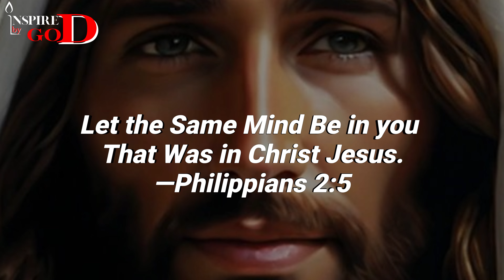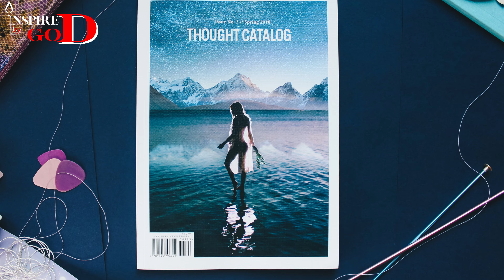Finding Strength: My Journey with God - Motivational Speech | Inspired by God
In this powerful motivational speech, I share my personal journey with God and how I have found strength through faith and perseverance. Inspired by God's love and guidance, I have overcome challenges and obstacles, and I am here to inspire and uplift others on their own spiritual path. Join me on this transformative journey as we discover the incredible power of faith and the unwavering support of a higher power. Let's walk together in the light of God's grace and find the strength we need to conquer our fears and achieve our dreams.
May God bless you on your journey towards strength and fulfillment.